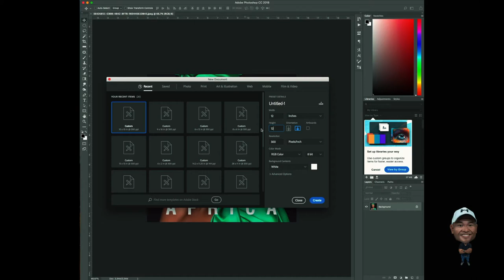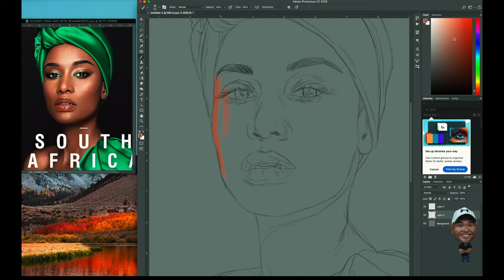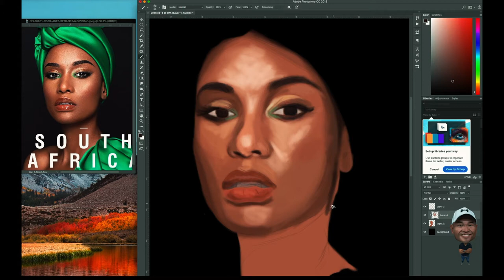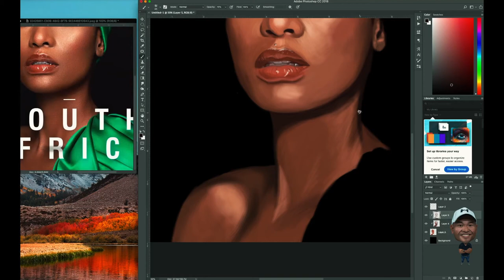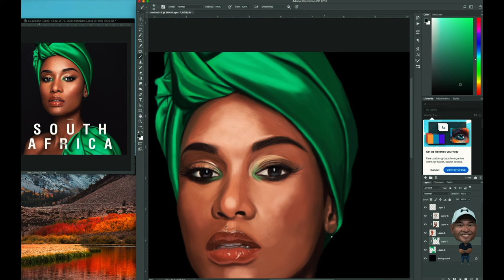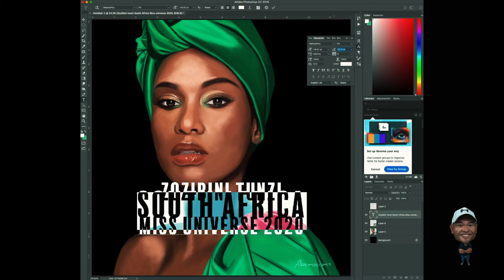Miss Universe 2020 Digtal Painting